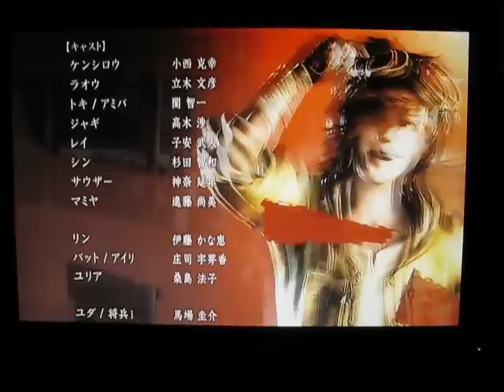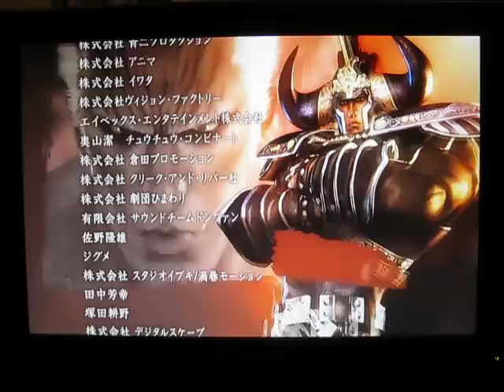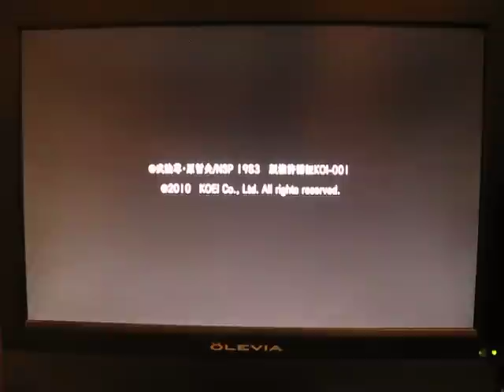北斗無雙傳說篇 Ending.AVI